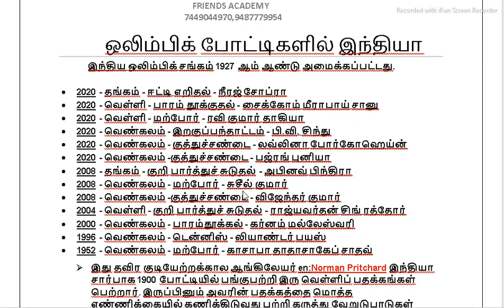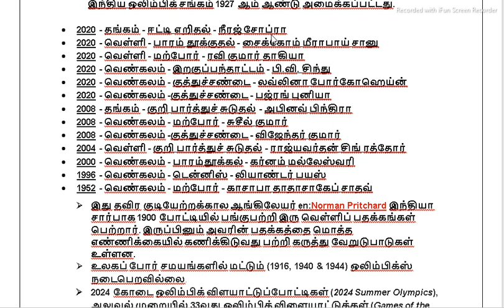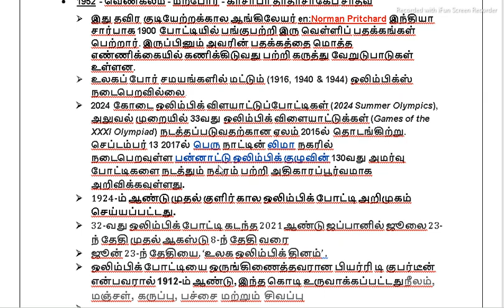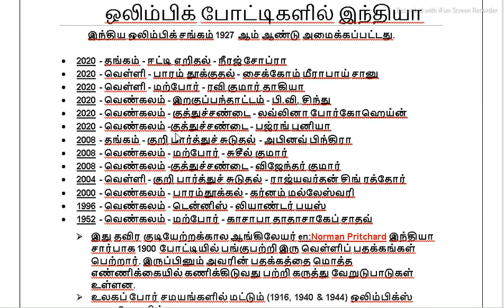15 November 2021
OLYMPICS QUESTIONS